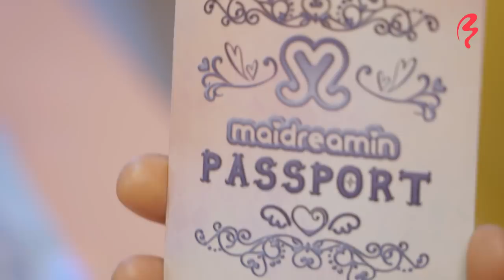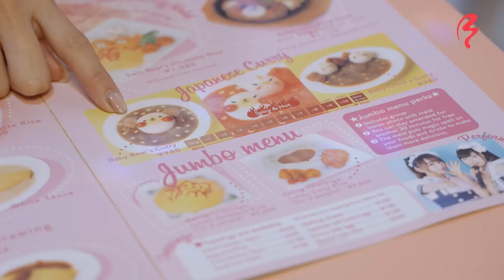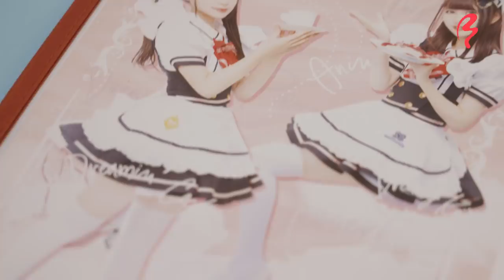Inside a Tokyo Maid Cafe with Shizuka & Ladybeard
Shizuka and internet sensation Ladybeard step into the world of maid cafes in Akihabara, visiting a well-known Tokyo maid cafe for a dose of moe. They receive a special passport to the land of Maidreamin and learn the most kawaii chants from the adorable maids. The food  at this Tokyo maid cafe is designed to match the aesthetic too, with omurice and parfaits that are un-bear-ably cute! Shizuka and Ladybeard even join the maids for an impromptu dance onstage, showing off their dance skills.

FEATURED FOODS
Kuma-chan Omurice
Hiyoko-chan Curry
Wan-wan Parfait
Kuma-chan Parfait

🎬 CREDITS:
HOST » Shizuka Anderson
GUEST » Ladybeard
DIRECTOR » David Woo
VIDEO EDITOR » Esteban Haga
PRODUCER » Serkan Toso